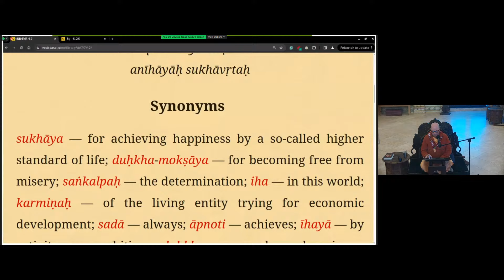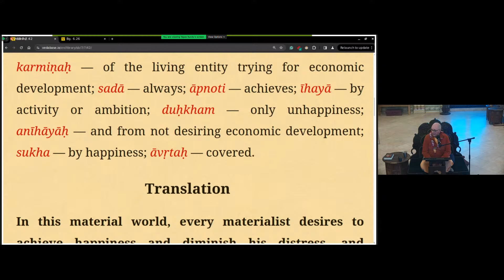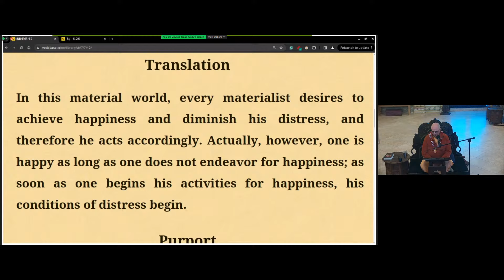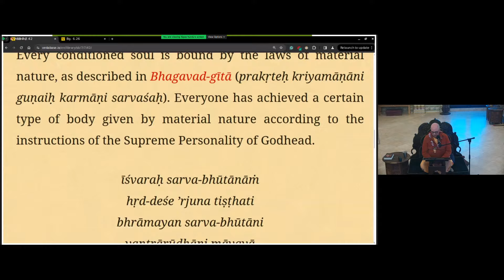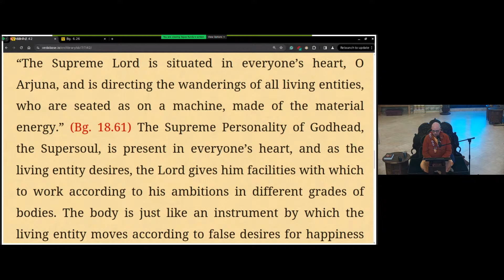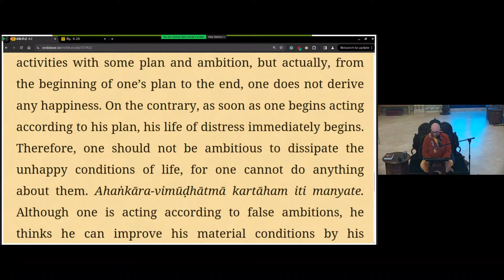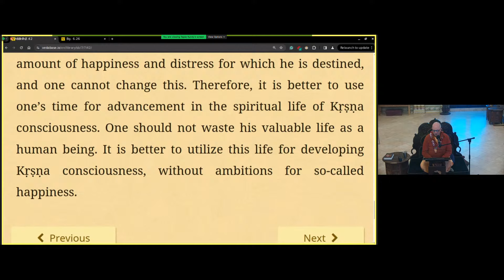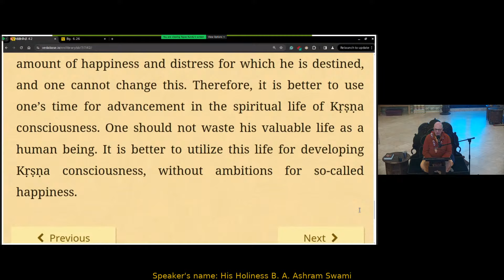As Soon as One Begins His Activities for Happiness, His Conditions of Distress Begin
by HH B. A. Ashram Swami 4/1/2024
In this material world, every materialist desires to achieve happiness and diminish his distress, and therefore he acts accordingly. Actually, however, one is happy as long as one does not endeavor for happiness; as soon as one begins his activities for happiness, his conditions of distress begin.